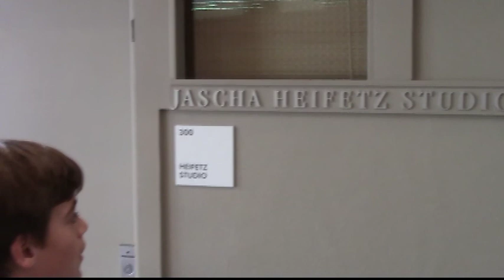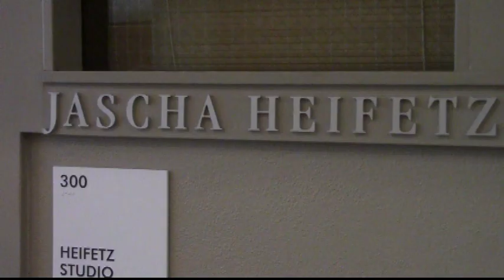Welsey's Colburn School Tour and Thank you